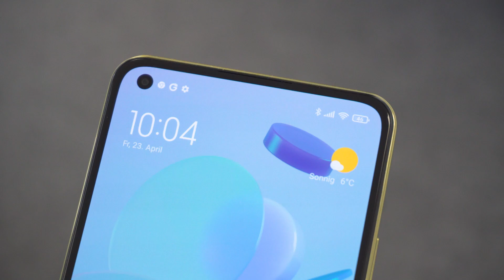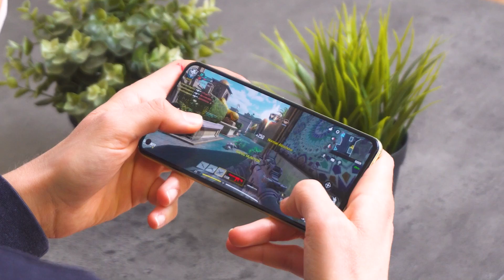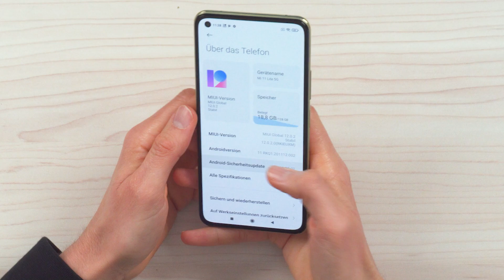Xiaomi Mi 11 Lite 5G: Eine leichte Entscheidung! - Unboxing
Mit dem Mi 11 Lite 5G liefert Xiaomi mal wieder ein sehr gutes Smartphone! Den Snapdragon 780G werden wir so günstig wohl nirgendwo anders finden. Thorbens Ersteindruck gibt es in unserem Unboxing.

Bei Amazon kaufen

China Chat auf unserer Webseite (inkl.

⚙️ Unsere Ausrüstung ▼
Objektiv Hauptkamera
Zweitkamera (inkl. Kit-Objektiv)
Hexagon LED-Beleuchtung